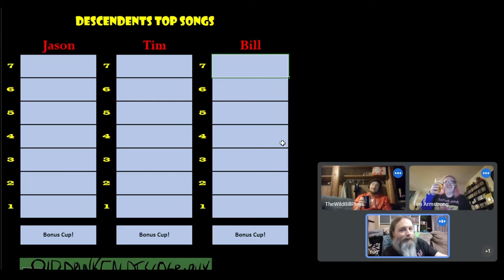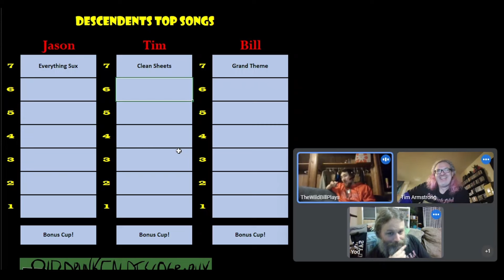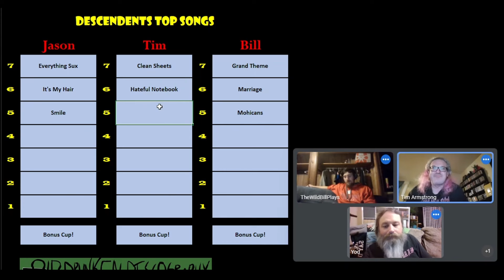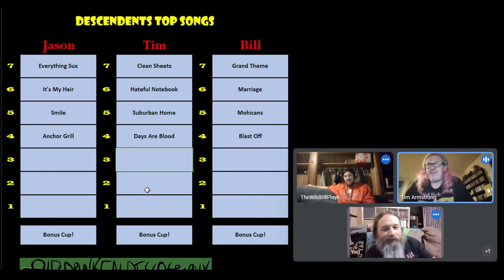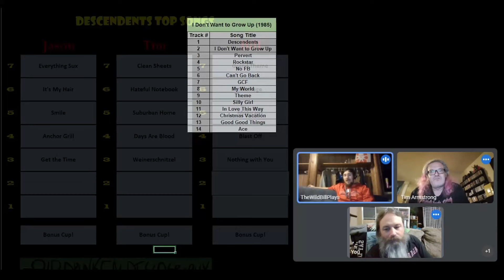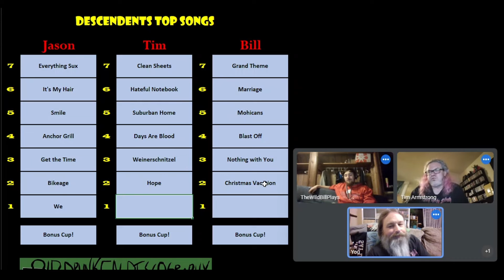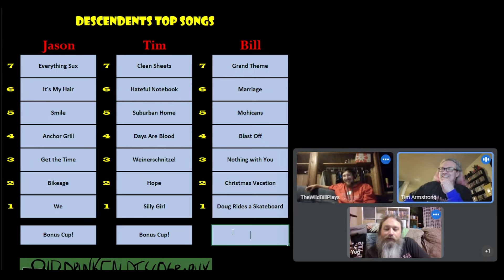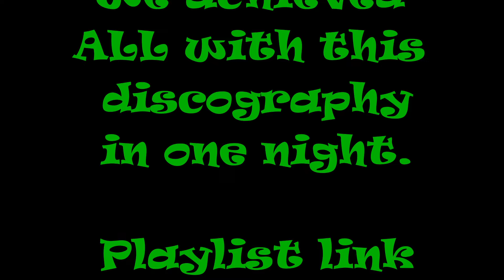Descendents – Top Songs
We achieved ALL with this series and managed to drunkenly reach top songs in one night.